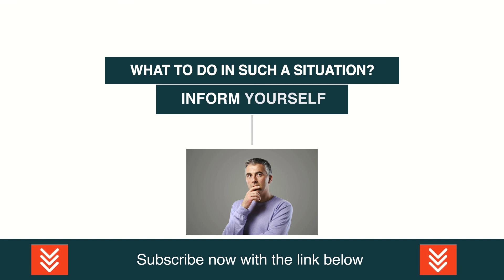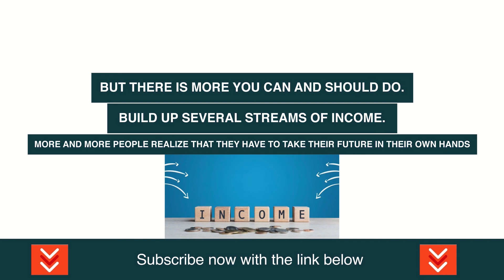Lawrence Lepard: They Rigged The Market!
Lawrence Lepard runs Equity Management Associates, LLC, an investment partnership which has focused on investing in precious metals since 2008. His Fund invests in emerging gold producers and drill stories, as well as larger companies which show attractive growth and cash flow. Mr. Lepard is a Director of Rise Gold Corporation and Amarillo Gold.

Video content: Lawrence Lepard, investing, investor, restart, reset, the big reset, banks USA, savings banks USA, economy USA, finance USA, money USA, capital USA, stocks USA, stock exchange USA, real estate USA, politics USA, media USA, gold, gold coins, silver, precious metals, bitcoin , Cryptocurrency, currency crisis, currency reform, financial community, financial policy, financial market, banks, financial crash, euro crash, bank crash, investment, euro crisis, economic crisis, bankruptcy, bankruptcy, inflation, credit, insolvency, profit, system change, reset, crash, finance, finance, money , Trade, goods market, means of payment, securities, cash, bank balances, claims, debt capital, interest, liabilities, purchasing power, central banks, ECB, precious metals, expropriation, system change, stock market trend, success channel, company, state, Bill Gates, Jeff Bezos, Elon Musk, Warren Buffett, Bernard Arnault, Mark Zuckerberg, Larry Ellison, Larry Page, finance, crash, cash, microstrategy, Michael Saylor, gold, central banks, currency, economy, government, politics, stocks, assets, real estate, money, future, inflation , Recession, Technology, Asset Advisor, Finance, Crash, Cash, Microstrategy,  Bitcoin, BTC, cryptocurrency, gold, central banks, currency, economy, government, politics, money print, assets, stocks, ethereum, fortune, investment, PayPal, stock market, real estate, money, future, inflation, recession, technology